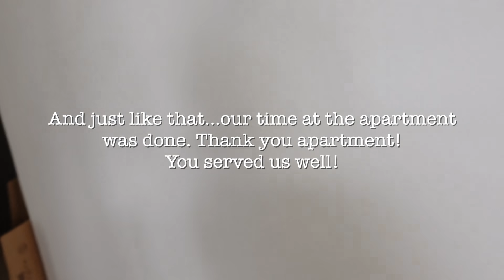The Moving Vlogs Ep 1: Packing Up!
In this moving vlog, we pack up our entire apartment to move to our dream house! If you like packing vlogs and moving vlogs, there are more to come! I hope you enjoy this moving and packing video!